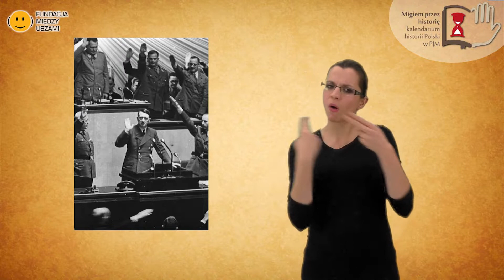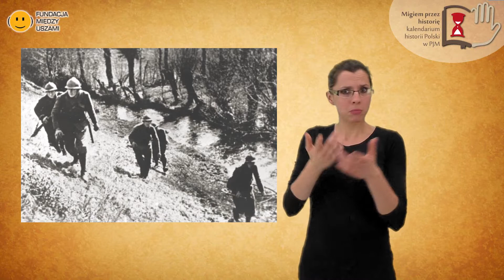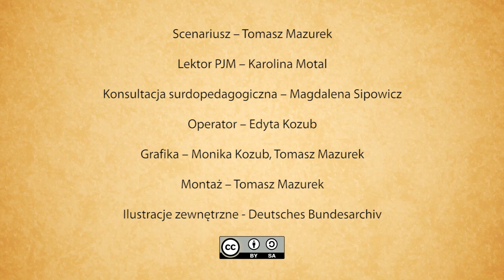Wrzesień 1939 - agresja na Polskę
Napisy:
W 1939 roku sytuacja międzynarodowa w Europie była bardzo napięta. Hitler zażądał od Polski ustępstw terytorialnych i zawarcia z Niemcami sojuszu przeciwko ZSRR. Polska się nie zgodziła. Niemcy podpisały w sierpniu tajny układ z ZSRR dotyczący agresji na Polskę. Polska zawarła sojusz z Wielką Brytanią i Francją. Rano 1 września Niemcy zaatakowały Polskę od zachodu, północy i południa. Armia niemiecka była większa, miała więcej czołgów i samolotów. Polacy walczyli, ale nie mogli powstrzymać Niemców. Wojsko polskie cofało się w stronę Wisły i Warszawy. Polacy liczyli na pomoc sojuszników, ale Francja i Wielka Brytania nie pomogły. 17 września od wschodu zaatakowały Polskę wojska ZSRR. Polska nie miała już szans. Resztki wojsk wycofywały się do Rumunii. Rząd polski ewakuował się do Francji. Ostatnie oddziały polskie poddały się na początku października. To była wielka klęska. Państwo polskie przestało istnieć. Niemcy i Sowieci rozpoczęli brutalne represje na okupowanych terenach. Zabijano ludzi, palono wsie i miasta. Niemcy wywozili wiele tysięcy Polaków do przymusowej pracy w Niemczech lub do obozów koncentracyjnych. Sowieci wywieźli ponad 200 tysięcy polskich obywateli na Syberię.

„Migiem przez historię – kalendarium historii Polski w Polskim Języku Migowym” to projekt, który przybliża osobom głuchym najważniejsze wydarzenia z dziejów Polski od X do początku XXI wieku. W kalendarium znajdują się filmy z lektorem PJM, opatrzone są one również napisami w języku polskim.
Projekt został zrealizowany w 2018 r. przez Fundację Między Uszami, a dofinansowany przez Muzeum Historii Polski w ramach programu Patriotyzm Jutra.
Fundacja Między Uszami już od 2013 roku realizuje projekty historyczne w PJM obejmujące różne ważne wydarzenia z dziejów Polski. Są to projekty, które szczegółowo opisują dany temat i mogą być świetnym rozwinięciem do części filmów z kalendarium. Gorąco zachęcamy do zapoznania się z nimi i pogłębienia swojej wiedzy. Warto wiedzieć więcej!